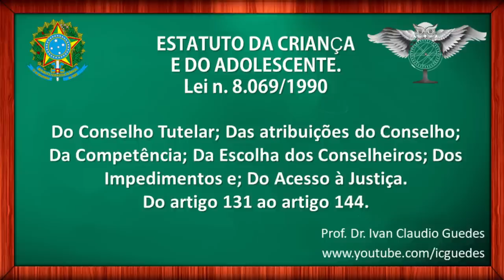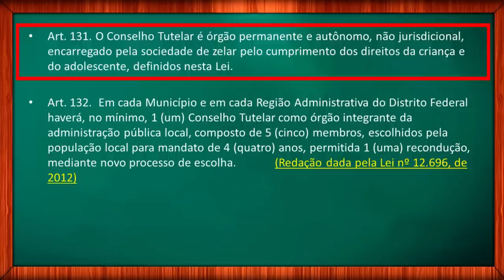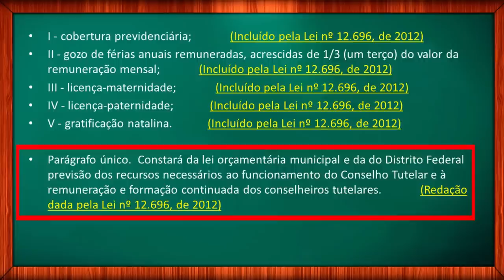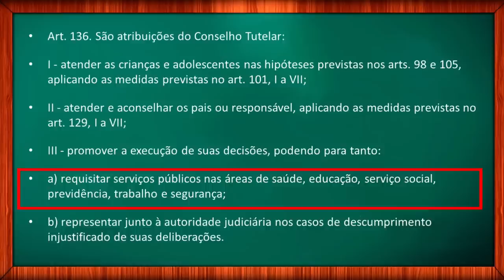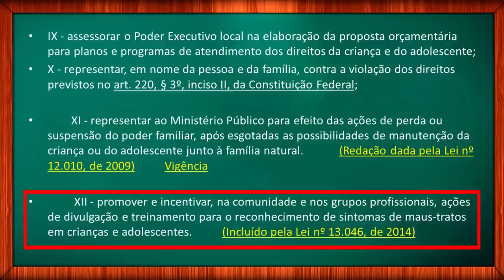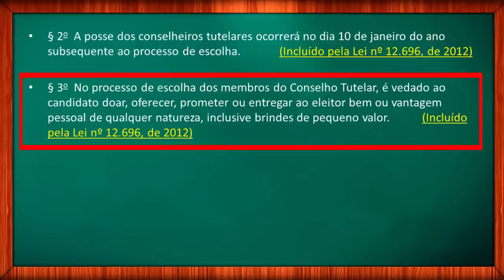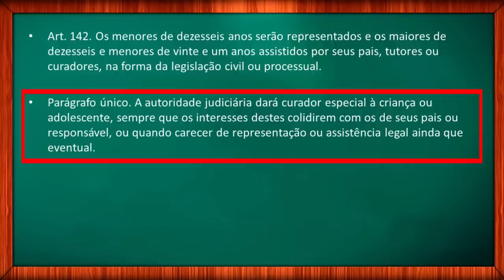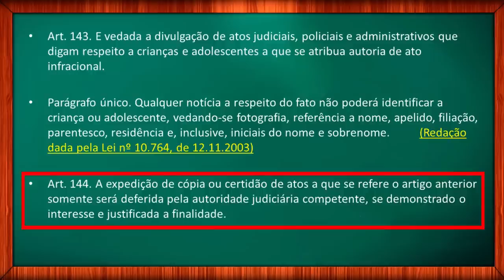DO CONSELHO TUTELAR Estatuto da Criança e do Adolescente - Vídeo 14/22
DO CONSELHO TUTELAR - Estatuto da Criança e do Adolescente Lei 8069/90: Do Conselho Tutelar; Das atribuições do Conselho; Da Competência; Da Escolha dos Conselheiros; Dos Impedimentos e; Do Acesso à Justiça. Do artigo 131 ao artigo 144.  ✔️

❇️Este vídeo do ECA trada do artigo 131 ao artigo 144. Do Conselho Tutelar; Das atribuições do Conselho; Da Competência; Da Escolha dos Conselheiros; Dos Impedimentos e; Do Acesso à Justiça.

Vídeo 10: ECA ATUALIZADO:  Parte Especial; Da Política de Atendimento; Das Entidades de Atendimento; Da Fiscalização das Entidades